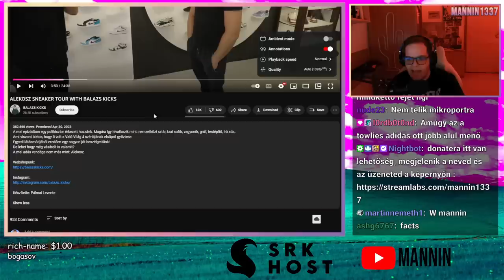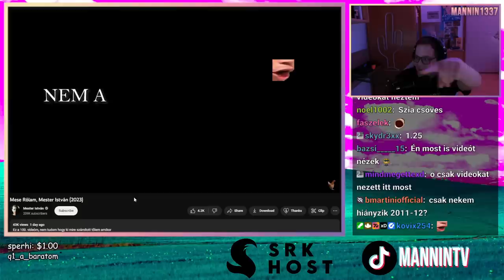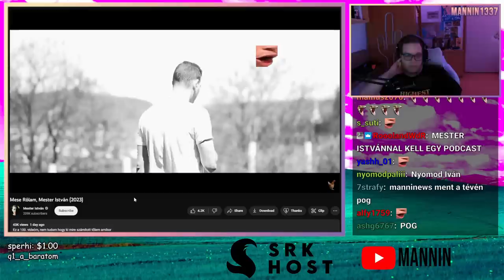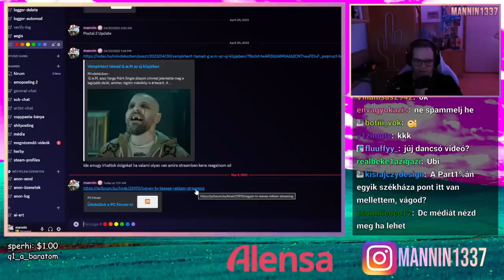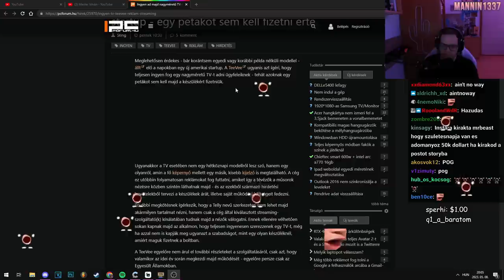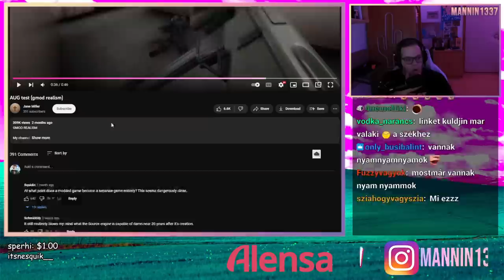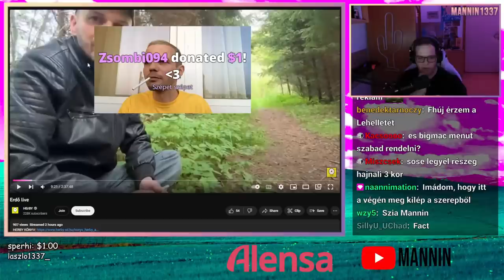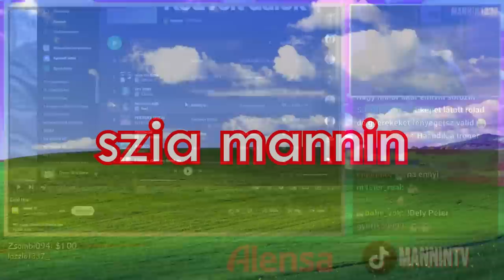ÁTVETTE AZ IRÁNYÍTÁST A BALÁZS KICKS AI 🤖🙁 (Stream Részlet)